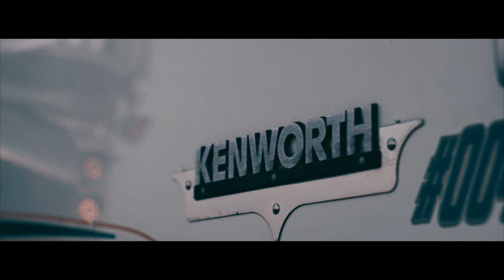Kenworth w900l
Film: Guillermo Vite